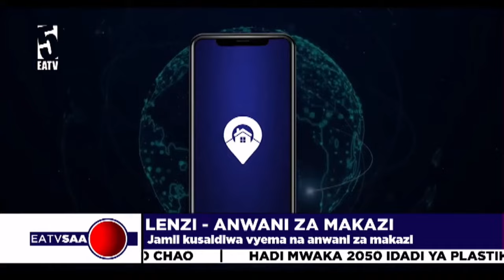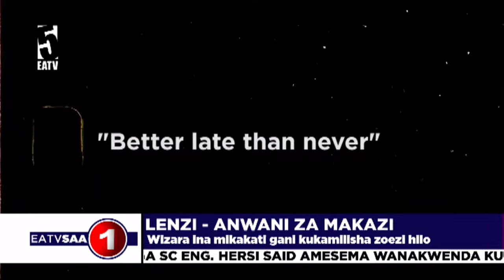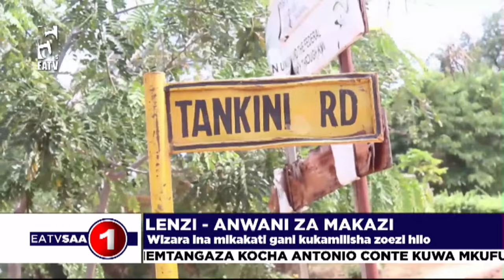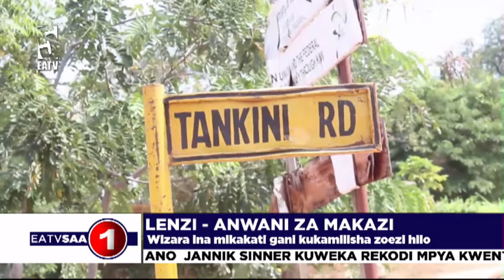USICHOKIJUA KUHUSU ANUANI ZA MAKAZI TANZANIA NA UINGEREZA, LENZI IMELITAZAMA KWA KINA